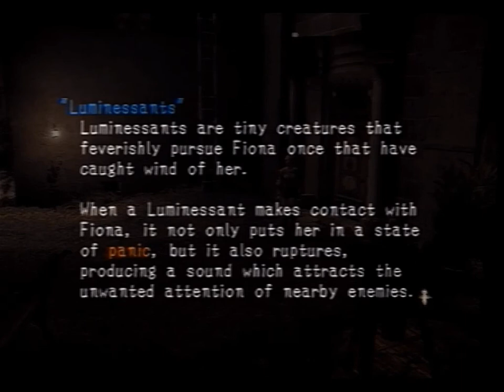Haunting Ground Part 2: This Is Not My Beautiful House! Hum Removed Version!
This version has the low droning hum removed to appease the audiophiles in the crowd who it may have bothered.

In This Episode:
Enter Debilitas, stage left.  We comb through the different rooms available to us, learn the proper way to use typewriters and deal with some rocks and clocks.

Welcome to Haunting Ground!  A survival horror game full of creepy people, a weak and more or less useless protagonist, and a dog!  Watch as we stumble around incompetently trying to make it through this Let's Play playthrough while poking fun at whatever we see fit.

Links to the SomethingAwful forum where this is hosted are down below as well as a link to the Blip.tv page in case your too cool to watch things on Youtube.

The hosts in this video:
SeriousSirrus - Me!
Stranger off the Street - The other guy that says the things that I don't think to say!
Marshall Turner - MIA
Snake Hip - MIA

If you didn't see it yet, follow the thread on Something Awful